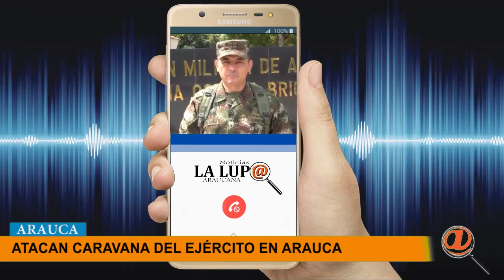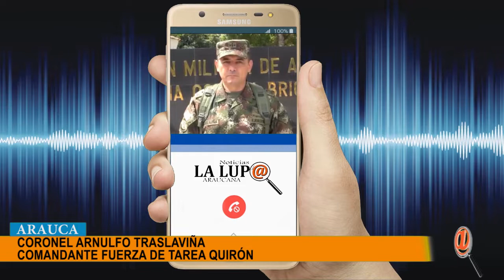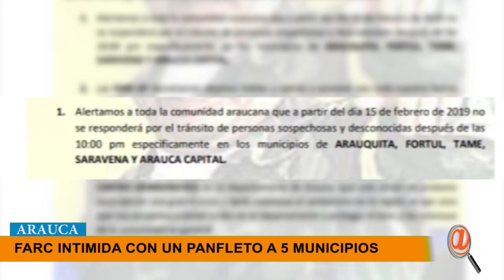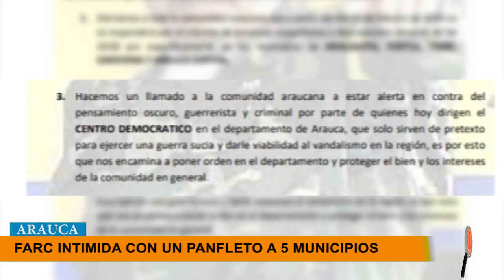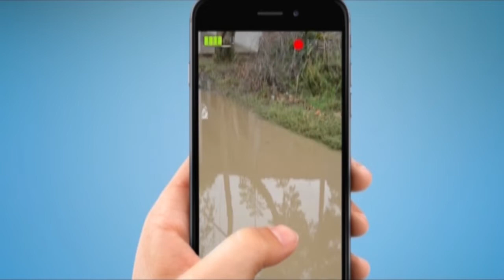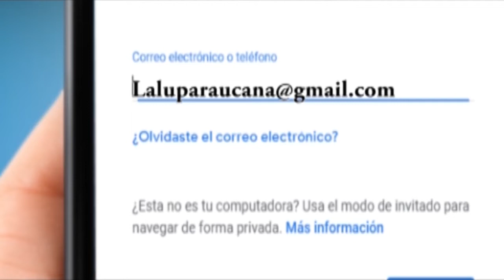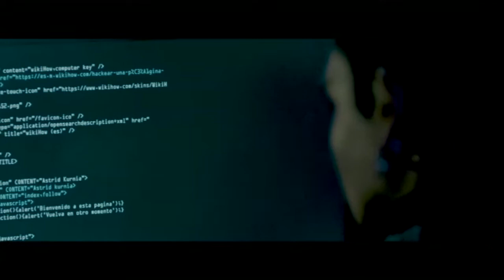NOTICIERO LA LUPA ARAUCANA 15 FEBRERO 2019